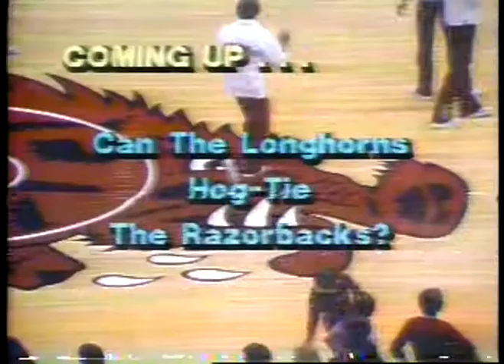NCAAM Basketball - 1980 - SWC Game Of Week - Texas Longhorns VS Arkansas Razorbacks - 1st Half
for tons of vintage NCAAM and NBA videos